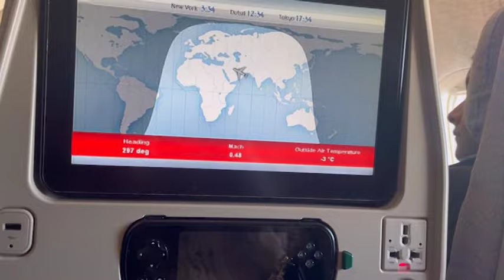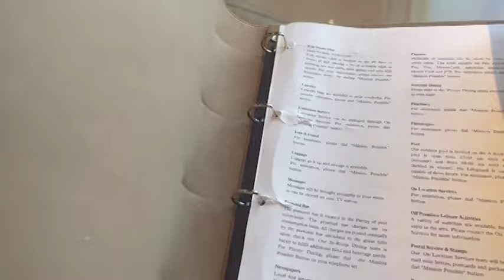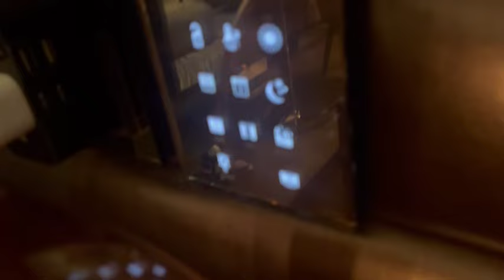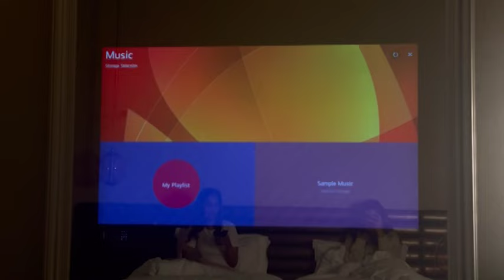Bulldozers ನ ಗೆಲ್ಸೋಕೆ ನಾನ್ Ready | Day 1 | Bindu Gowda | ಕನ್ನಡ Vlogs | Infinitum Kannada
Here i am at Dubai to witness CCL event, supporting our Bulldozers from Karnataka. Watch me enjoy and explore my stay with new friends.

It’s My YouTube Vlog | Hope You Will Shower The Same Love And Support As You Are Giving Me On Instagram
Drop Your Valuable Feedback In The Comment Section.

Happy Carnival by Alex-Productions / alexproductionsmusic

🎵 Track Info:

Title: Happy Carnival by Alex-Productions